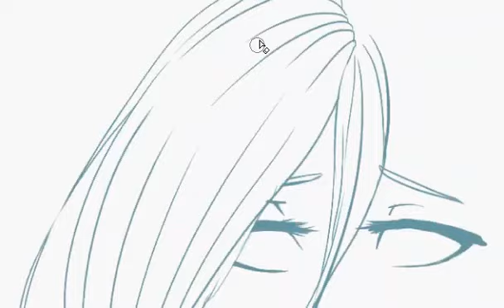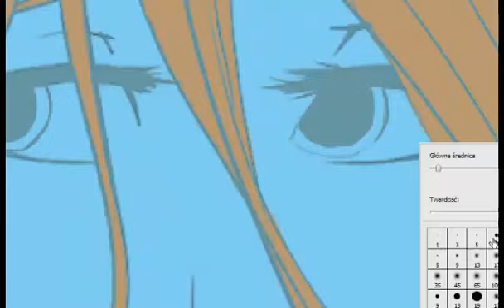Speedpainting - Marznę bez Ciebie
First speedpaint on my regenerate yt channel. Qucik headshot with Ariann inspired by great sony by polish artist Maria Peszek. I love her voice ;u;

Łojezu mam nadzieję, że się podoba :3